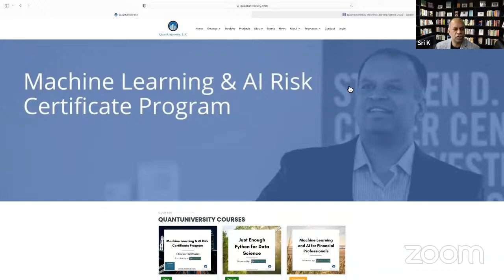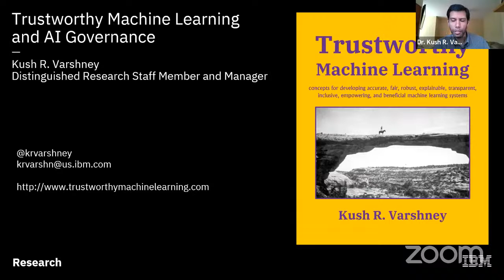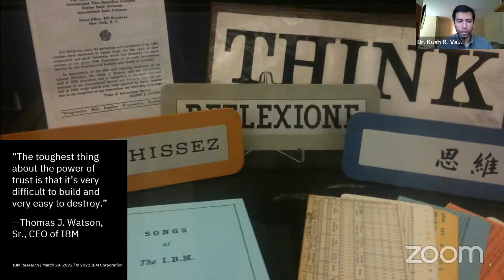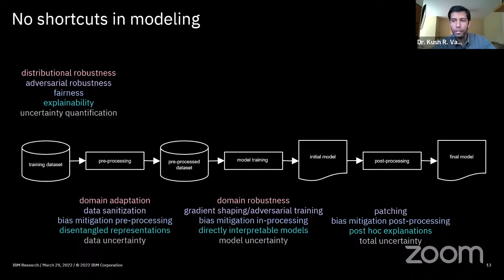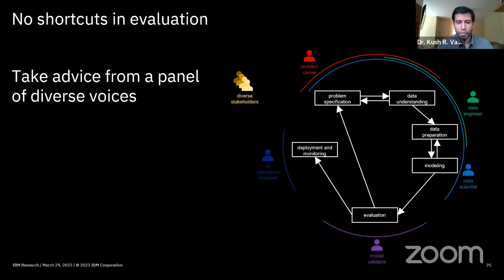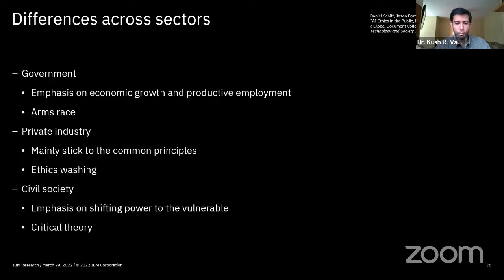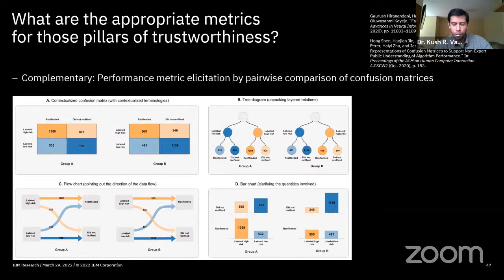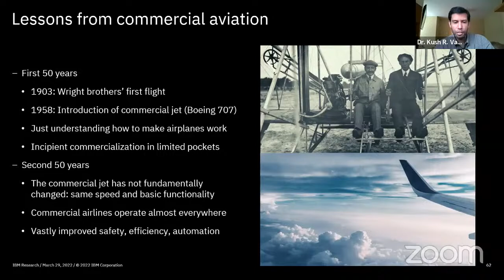Trustworthy Machine Learning and AI Governance by Kush Varshney from IBM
In recent times, we often hear a call for the governance of AI systems, but what does that really mean? In this talk, after briefly describing algorithmic fairness, robustness, and explainability (pillars of trustworthy machine learning), I will adopt a control theory perspective to explain governance that includes diverse stakeholders determining the reference input via value alignment, data scientists acting as the controller to meet the values in a machine learning system, and facts captured in transparent documentation as the feedback signal. I will then explicate value alignment via CP-nets and performance metric elicitation, AI testing, uncertainty quantification, and transparency via factsheets.